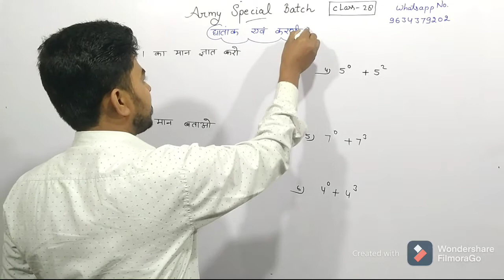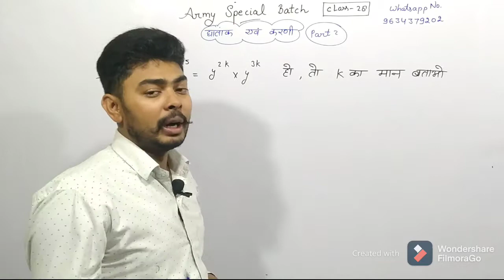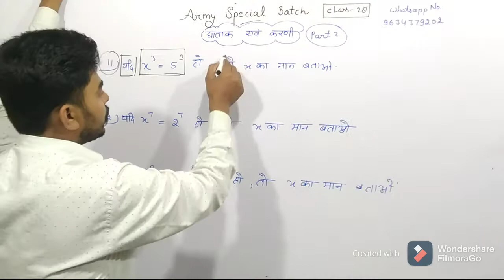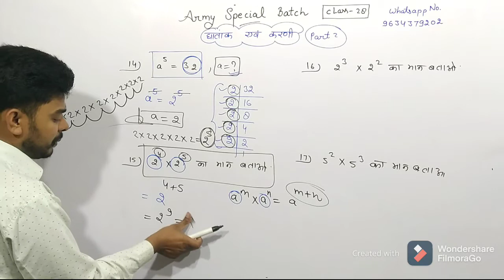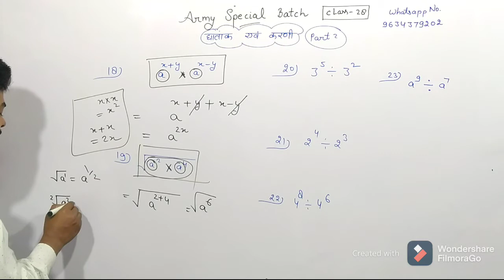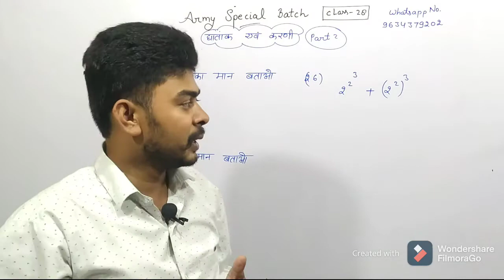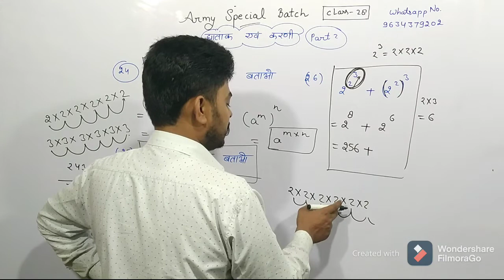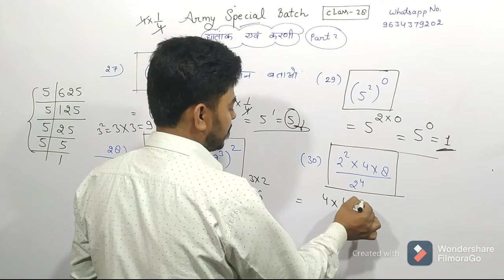Army special batch,army maths, Class-28,घातांक एवं करणी,part-2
Army special batch, zero level batch, useful for UP police constable, UP SI, railway Group-D NTPC, SSC MTS, SSC CHSL, SSC MTS